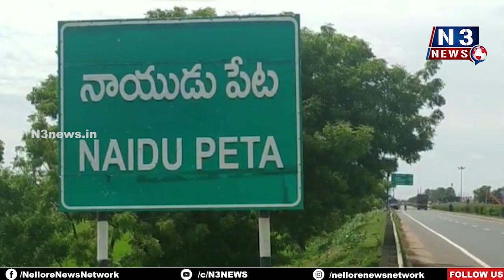ప‌వ‌న్ క‌ళ్యాణ్ ప్ర‌స్టేష‌న్ తో మాట్లాడుతున్నాడు... పార్టీని న‌డిపించే వ్య‌క్తి హుందాగా ఉండాలి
ప‌వ‌న్ క‌ళ్యాణ్ ప్ర‌స్టేష‌న్ తో మాట్లాడుతున్నాడు...
- పార్టీని న‌డిపించే వ్య‌క్తి హుందాగా ఉండాలి
- గ‌డ‌ప గ‌డ‌ప‌కు మ‌న ప్ర‌భుత్వంలో సూళ్లూరుపేట ఎమ్మెల్యే కిలివేటి
- వ‌డ‌లేస్తూ...స‌ర‌దాగా గ‌డిపిన ఎమ్మెల్యే